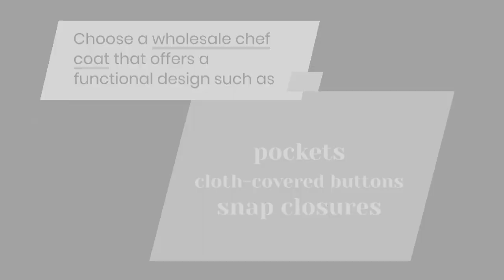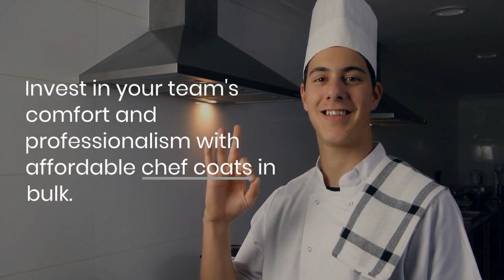Equipping Your Team with the Best Chef Coats for Kitchen Success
Step into the world of culinary excellence with this in-depth video on Wholesale Chef Coats, tailored specifically for suppliers seeking to enhance their staff uniforms. In this video, we dive deep into the pivotal role chef coats play in fostering success for culinary professionals.

Discover the important characteristics that define the best chef coats, essential for ensuring both functionality and style in the kitchen environment. From durability to breathability, we cover the key attributes that elevate the range of cheap chef coats and cheap chef jackets to luxurious ones from ordinary to exceptional.

We'll cover the process of selecting the correct chef coat sizes for your diverse team with guidance provided in this video. Uncover affordable bulk chef coats, without compromising on quality.

Embark on an enlightening journey with us as we unravel the secrets of sourcing wholesale chef jackets, empowering you to elevate your staff uniforms to unmatched levels of excellence.